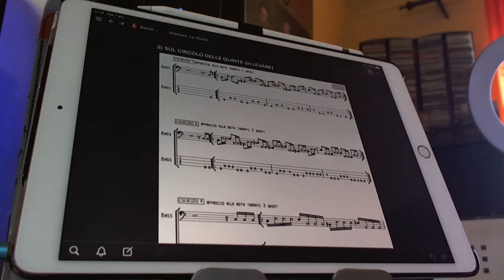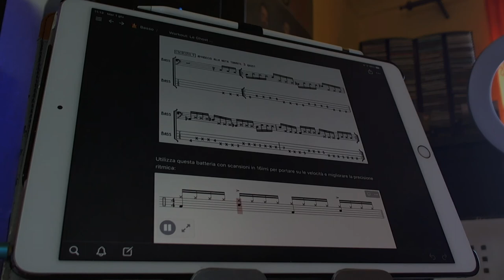Ghost Notes Video tutorial 3 Workout per Bassisti - esercizio sul ciclo delle quinte (in levare)